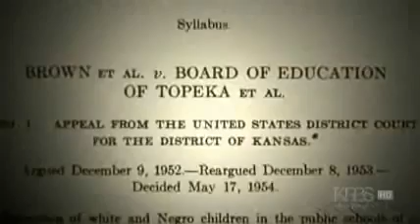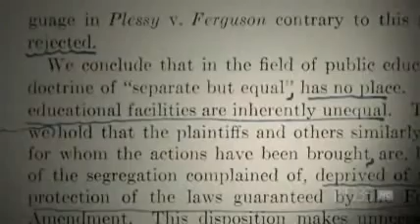Brown v Board of Education